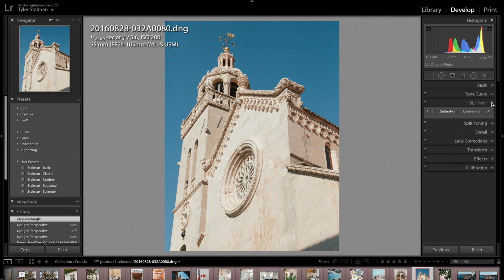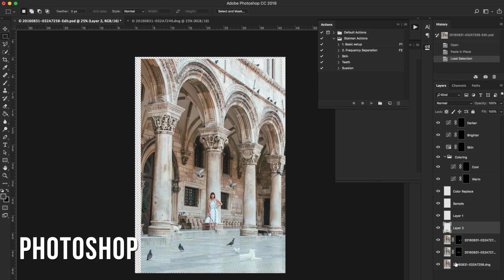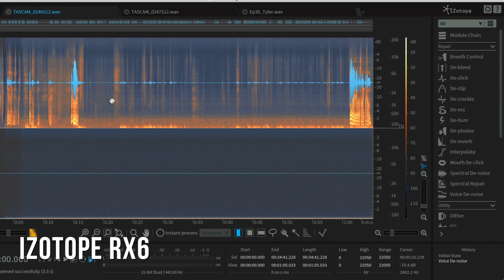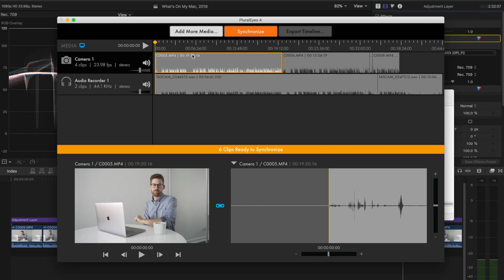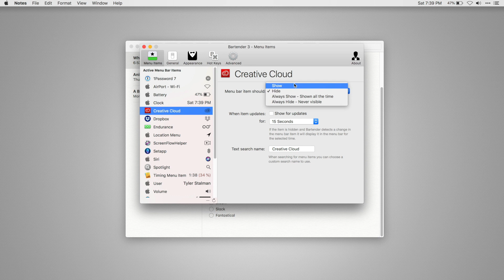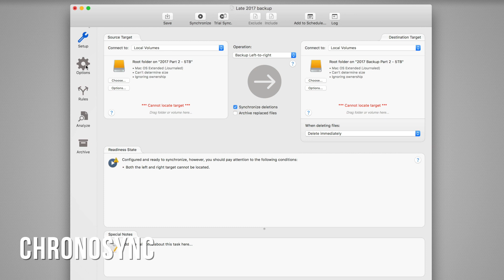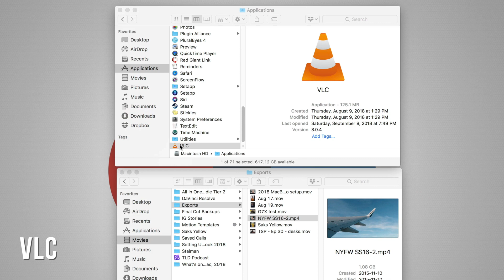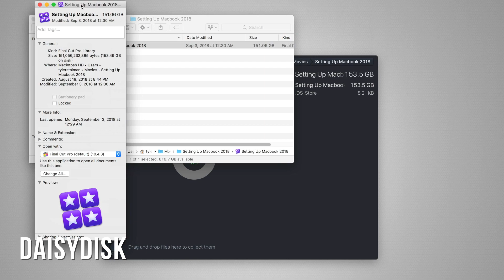What's on my MacBook Pro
The best Mac apps for photographers, video editors and creators
For a list of apps & more details go to the podcast